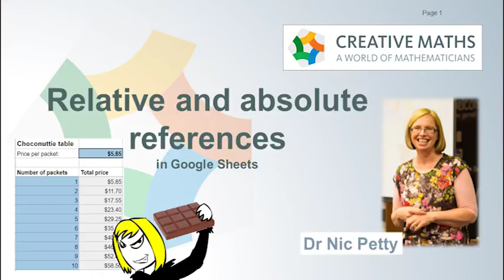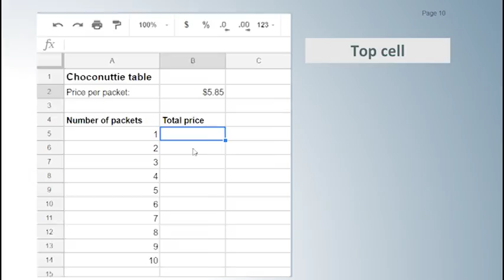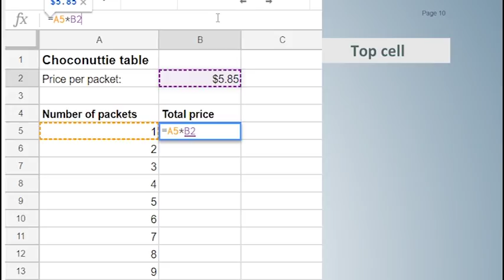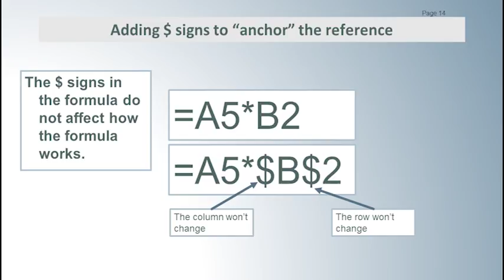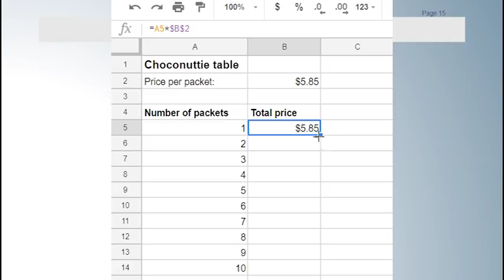Spreadsheets with Dr Nic: Relative and Absolute References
One of the key things to learn when developing spreadsheets is the concept of relative and absolute references. In this video Dr Nic shows how to use these when making a handy table for Helen, who sells choconutties